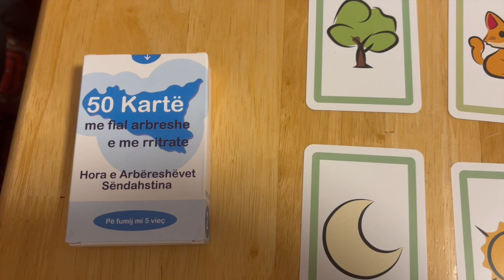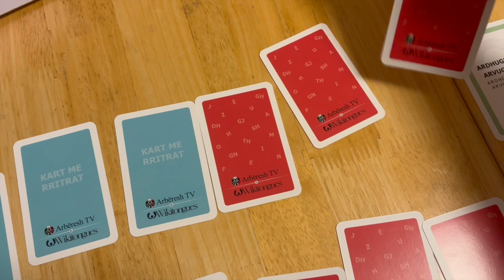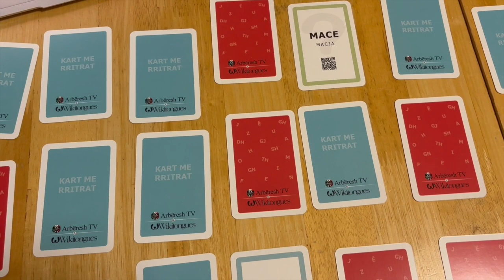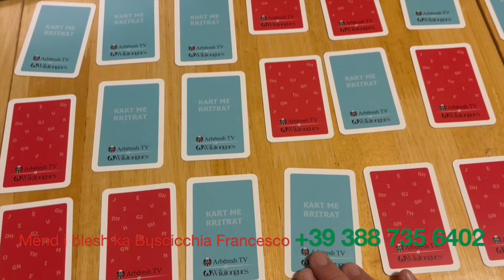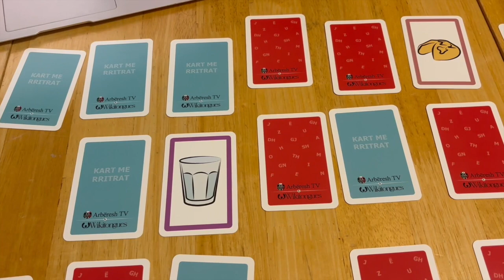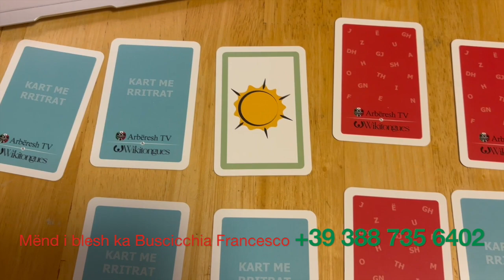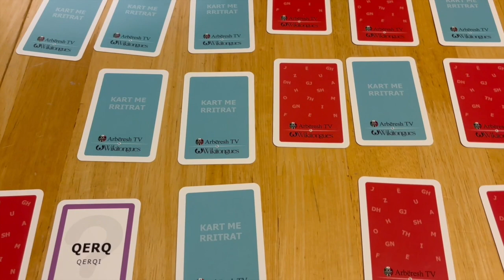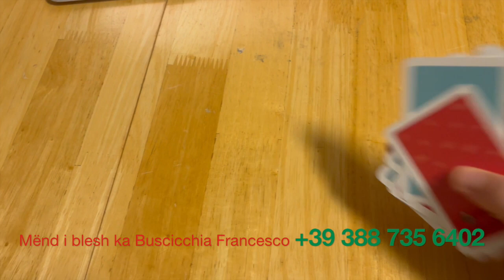SI LOSËM ME KARTËT ARBËRESHE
Te stu vidiu spjigharëm si losëm me kartët arbreshe cë i kemi disignartur Martin Di Maggio e Franc Topulli Jakova ka ARBERESH TV.